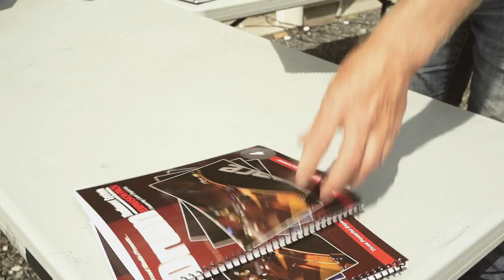Drumeo Garage Sale (feat. Napoleon Dynamite)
As many of you know, we do regular promotions on our premium drum lesson packages. So instead of just filming another boring promotional video, we decided to do something different.
The Youtube community generally hates anything promotional, so hopefully this will making being sold to funnier then the normal boring videos! Whether you buy or not, please support our lessons by sharing, commenting, or liking this video. Everything little bit helps us out. Thank you for all your support!